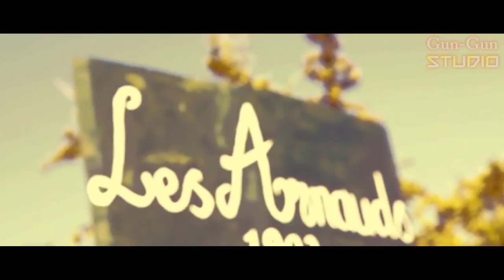Natural video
just time pass work